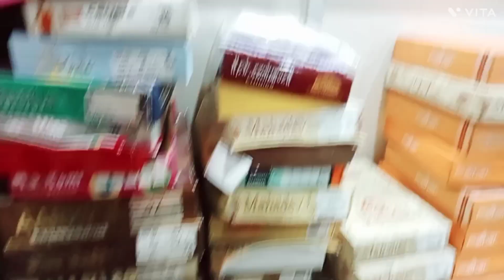आज बाज़ार जा के गर्मियों के कपड़ों की शॉपिंग की Youtube video shailjas vlog.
Summer shopping 😍😍😍😊😊😊